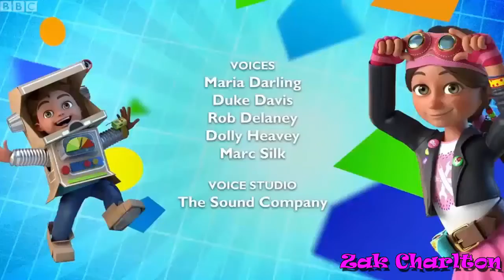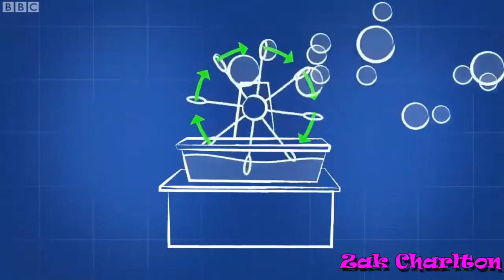Bitz and Bob Best Cartoon For Kids Episode 40 - Zak Charlton